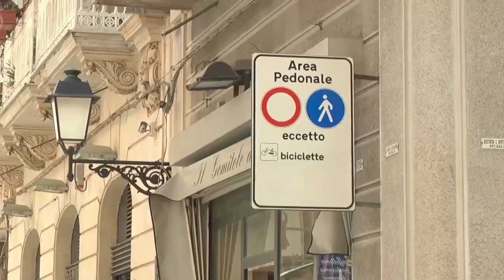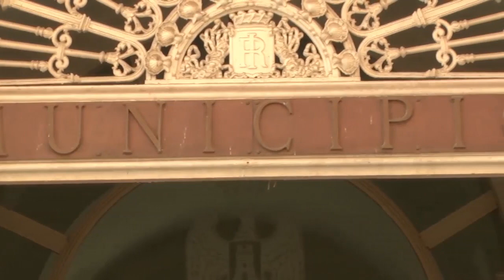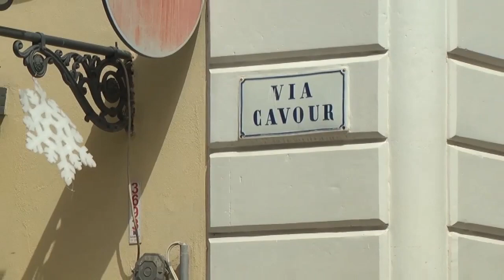Sindaco Aiello su sicurezza in città